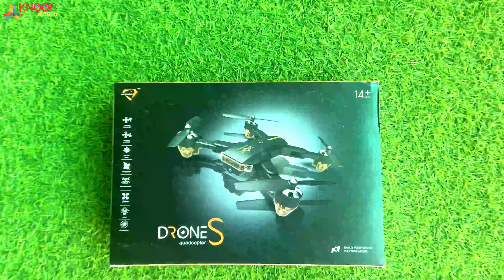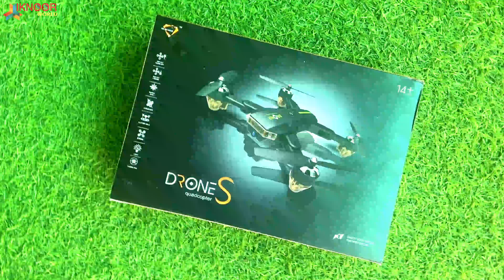WooHoo I Fly this Drone | Budget drone India - Best selling Budget drone in India | Iknoor World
drone in india - best drone in 2021

BEX Foldable GPS FPV Drone with 1080P HD Camera Live Video for Beginners, RC Quadcopter with GPS Return Home, Follow Me, Gesture Control, Circle Fly, Auto Hover & 5G WiFi Transmission

this item
✈️ APP CONTROL】: With wifi function, you can connect to APP, Android/ios system to take photos and videos, and transmit them in real time through mobile phone images, you can enjoy HD vision through 480P/HD high-quality camera.
🚀 PORTABLE AND PRACTICAL】: The body of the quadcopter is made of high-strength and tough engineering plastics, light and durable, with folding arms, small in size and easy to carry, and has a longer battery life, which is very suitable for children and friends as Christmas gifts .
📷 EASY AND SAFE FLIGHT CONTROL】: One-button take-off/landing, with protective propeller shield, to ensure that the enhanced drone provides a safe and worry-free flight. The high-quality structure and materials of the drone can prevent sudden electric shock damage caused by accidents.
🚀 GRAVITY CONTROL AND HEADLESS MODE】: adjust the vertical and horizontal position via a smart phone to control the drone more easily. Even if you are a beginner, using the headless mode can better control the drone, especially when you cant see the drone.
🔦 TRAJECTORY FLIGHT AND ALTITUDE MAINTENANCE】: Drawing a unique flight path on your smartphone will enable you to control the drones flight to the greatest extent. The drone can also be guided to hover in a fixed posture and position to obtain high-quality pictures or videos.

🎁 What is included:
3 * Remote - AA Battery (Not Included

1 * 3.7V 1800mAh battery
1 * Quadrocopter with 480P HD Camera
1 * Remote controller
2 * Spare propeller
4 * Protection ring
1 * USB cable
1 * Matching screwdriver
1 * Manual

In today’s video  we are going to look at the top five best budget drones available on the market today.

Selling budget drone.
Best selling budget drone in india [mi drone][for professional photography

Iknoor World  ll Gameplay ll Vlog ll Kids ll Youngest Gamer India ll Kids Gamer India ll Games For Kids ll Toy Review India

I Am Doing Coding from WhiteHatjr ❤️❤️

Video Editing By Joginder Singh Mehra ( Mehra Media)
Banner Design By Harmeet Kaur Mehra ( Mehra Media )

Lightweight Tripod
Smart Watch

Youngest Gadget Review
Youngest Gadget Review India